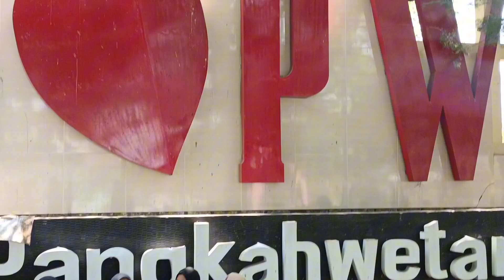Galang dana untuk palestina di ujungpangkah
kalian luar biasa dengan menggelar aksi galang dana untuk saudara kita di palestina
UJUNG PANGKAH BERSAMA PALESTINA